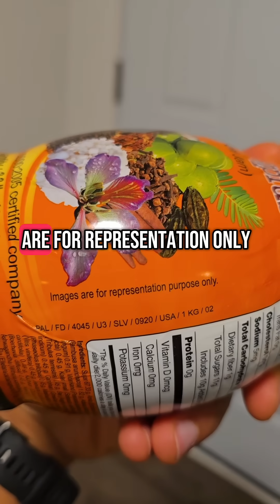E63 - Chyawanprash and Blood Glucose Level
I was surprised to see how much sugar is actually in this Chyawanprash. Please just buy medicinal things always assuming that it is good for us.

In this medicine series, I'm testing several medicinal items to reveal how much sugar might actually be in them.